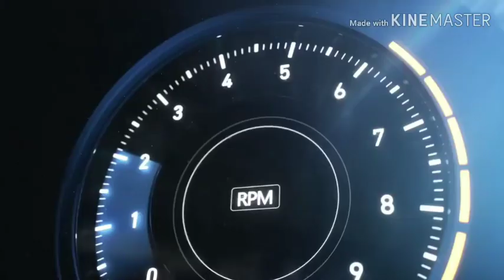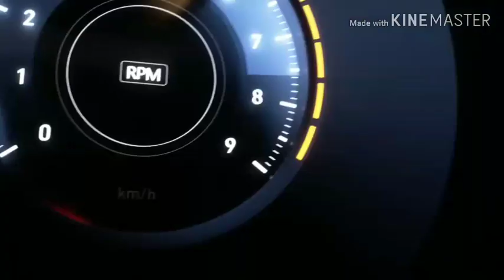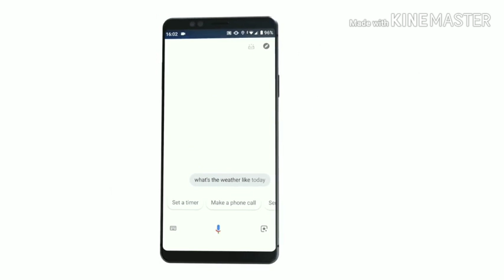All about Poco F2. |Remures of Poco F2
Hiii,
Namaskar dosto aap sabhi ka swagat hai mere channel be tech kullu main or aaj ki jo video hai usme maine Poco F2 ke baare main baat ki hai agar aapko meri video pasand aae to video ko like share or comment ke sath sath channel ko bhi subscribe kar dena. Main aapke lea esi hi interesting videos lata rahunga. Jai Hind Jai Bharat.